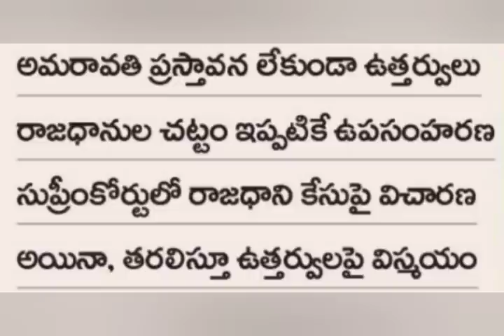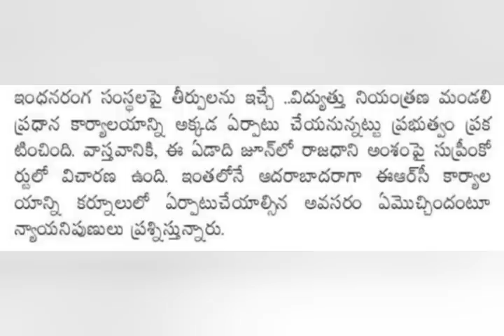ap సుప్రీం కోర్ట్ కీలక తీర్పు CJ | Ap Capital latest | Ap Employees latest | Ap news